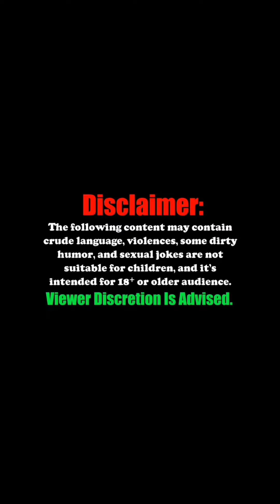Why Do Women Pass Up Good Men & The Complain?